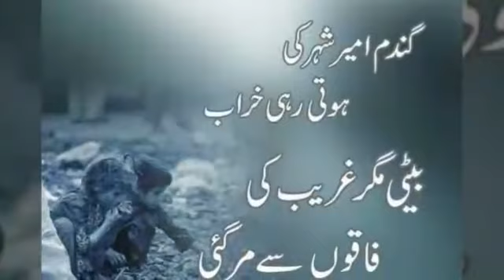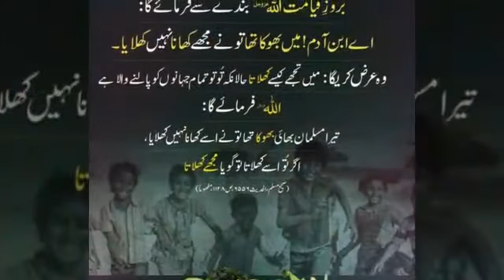Philanthropic Act 'Daal Roti' Feeds Thousands Of Underprivileged